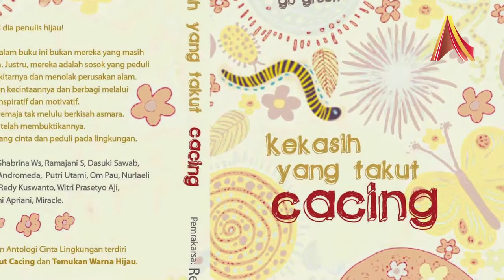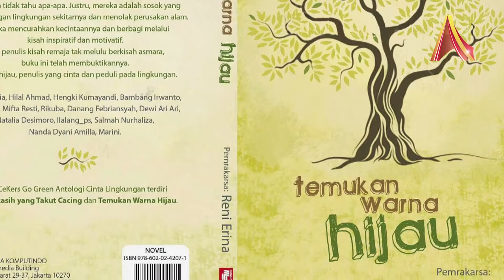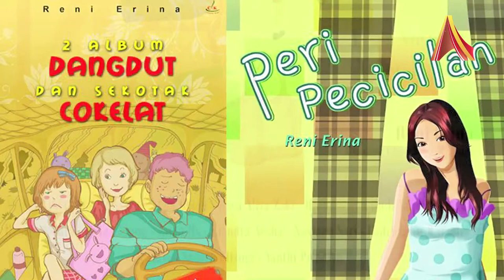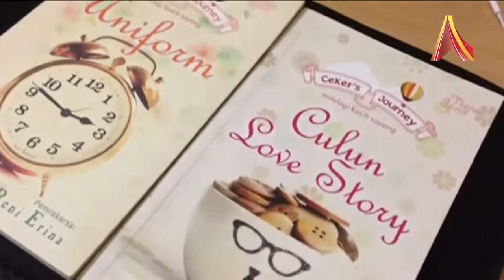Writer's Corner Alinea TV : Reni Erina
Kegiatan menulis seperti sudah mendarahdaging bagi penulis yang biasa disapa Erin ini. Hingga 2014 ini, Reni Erina sudah menuliskan lebih dari 100 cerpen, dan banyak novel. Erin lebih sering menuliskan kisah-kisah remaja atau TeenLit. Selain menulis, Erin juga giat memberikan pelatihan menulis kepada anak muda yang ingin terjun ke dunia menulis. CK Writings (Cekers) adalah forum menulis yang ia dirikan bersama temannya, Handoko, dalam memberikan pelatihan ini.

Banyak hal menarik yang Bunda Erin berikan pada kesempatan Writer’s Corner AlineaTV kali ini. Mau tahu informasi penting apa dalam kegiatan menulis?? Yuk kita tonton tayangan ini!